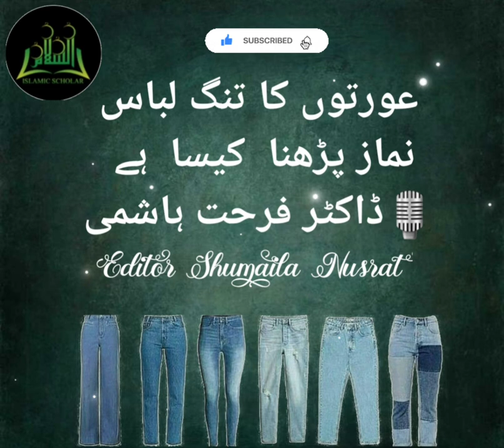What is it like to pray in tight clothes for women? by Dr.Farhat Hashmi